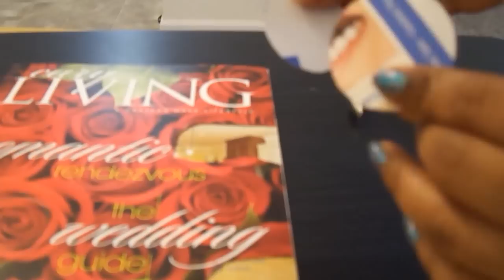Recycled Magazine pendent and different pendent ideas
This tutorial shows how to make a beautiful pendent out of a recycled magazine cover sheet. The sheet should be thick. And also shown some ideas on how to make different pendents. Fun to create with kids. Kids will love and enjoy the different designs.

For cardboard pendent, cut two cardboard pieces as sqaures, triangles, rectangles or circles according to your wish. Place a paper clip between them and glue them together.
Once dried, cover the cardboard with a beautiful magazine paper or news paper.

Music from :Music4YourVids.co.uk